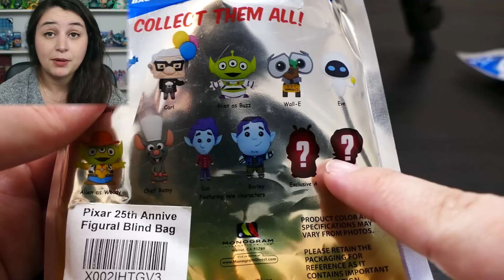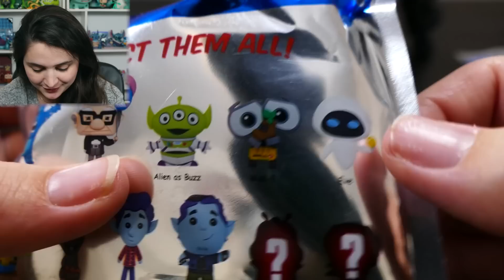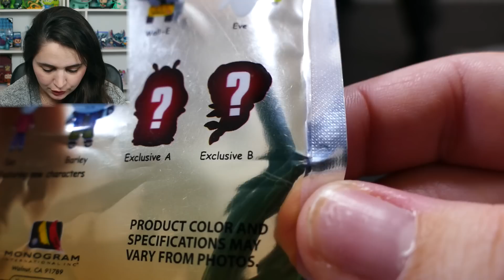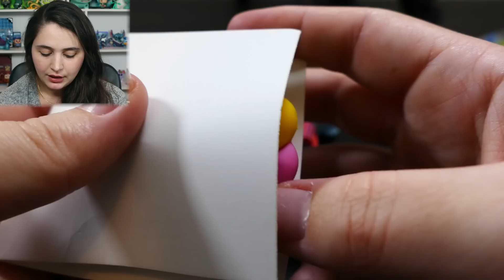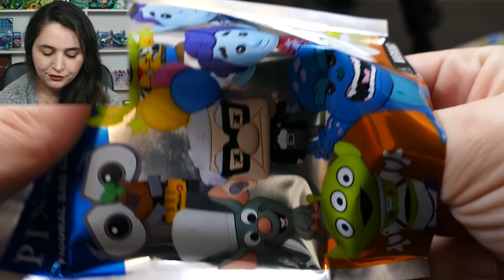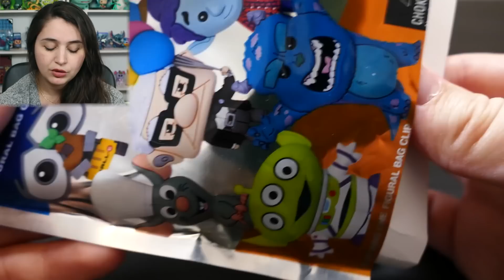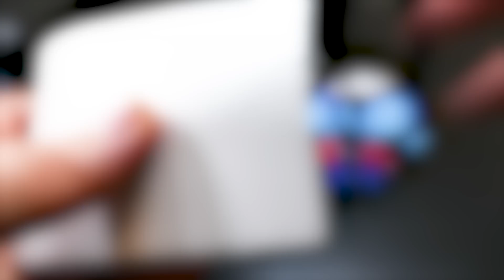DES BOOSTERS PIXAR INCROYABLES !! 🎈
Ouverture de 5 boosters Pixar juste géniaux ! Des figurines porte clés à l'effigie des personnages classiques Pixar !

჻ Me retrouver

Bisous ! ♥

Ptikouik